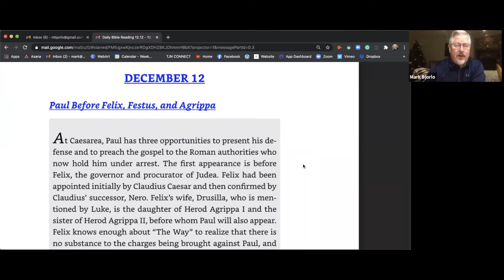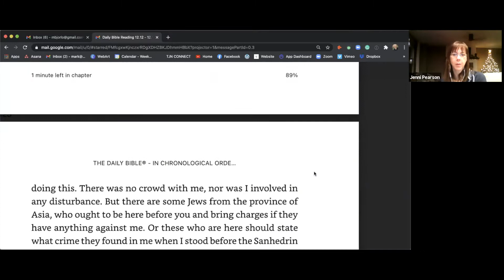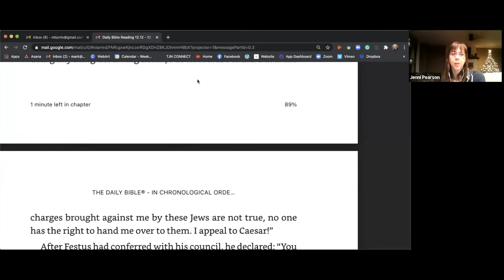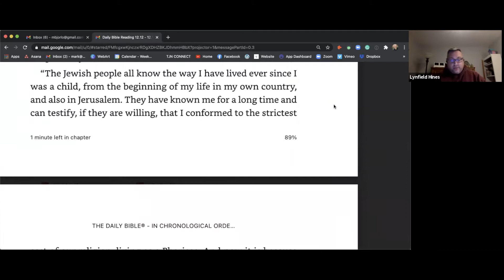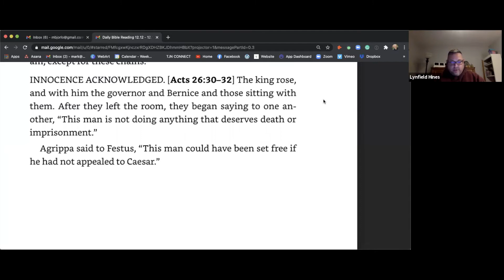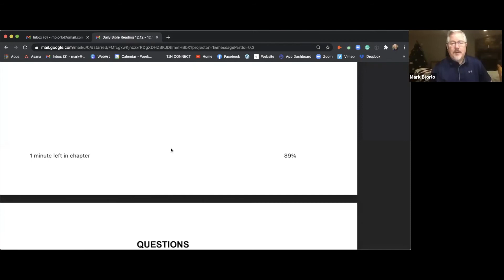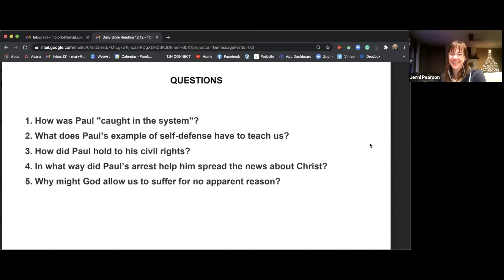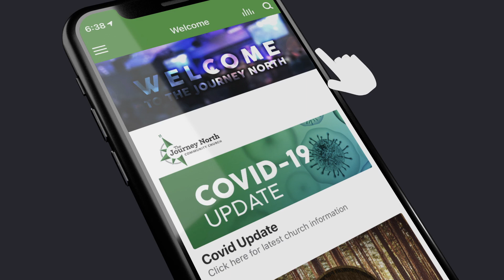Acts 24-26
In what way did Paul’s arrest help him spread the news about Christ?